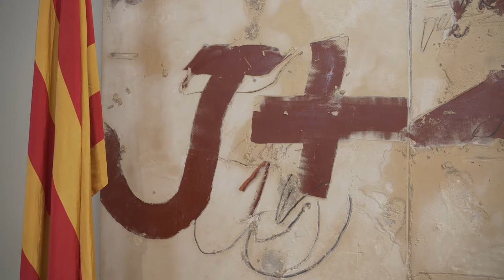Sala del Govern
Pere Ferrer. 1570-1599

En origen aquesta gran sala es va construir per celebrar-hi les reunions del Consistori, màxim òrgan de govern de la Generalitat. L'espectacular i grandiós sostre teginat és el seu element definidor que s'ha mantingut fins avui mateix. S'hi instal·là una galeria de retrats dels sobirans de Catalunya que s'encomanà expressament al pintor italià Filippo Ariosto. Ara són en procés de restauració i tenen un interès molt considerable.

L'aspecte actual és fruit d'una intervenció provisional de rehabilitació de la sala, altra vegada com a sala de Govern del país. Una gasa daurada deixa entreveure el sostre per restaurar. La gran taula rodona és la del Tribunal de Cassació de la Generalitat republicana i el mural d'Antoni Tàpies ret homenatge als redactors de les quatre grans cròniques medievals de la història del país.

Com en els temps de la seva construcció, en aquesta esplèndida sala s'hi reuneixen el president i els membres del Govern en Consell Executiu i s'hi prenen decisions transcendentals per a la vida del país.